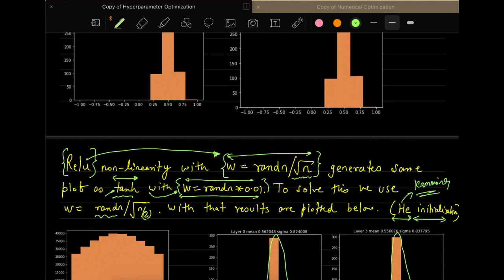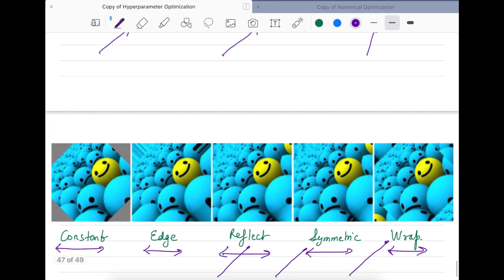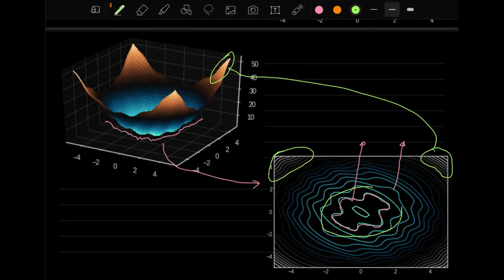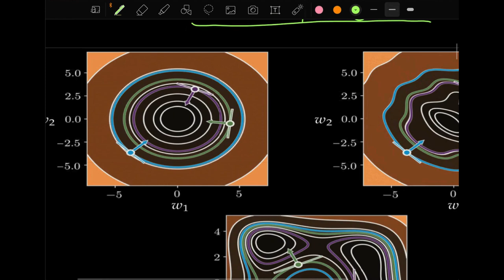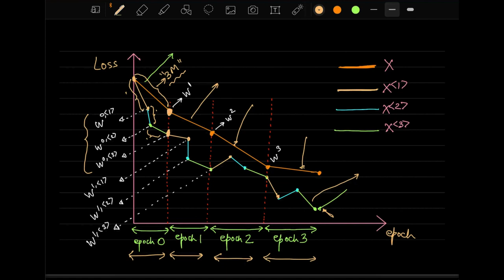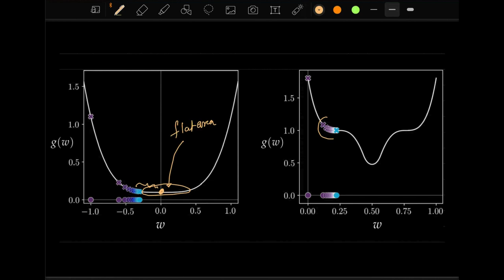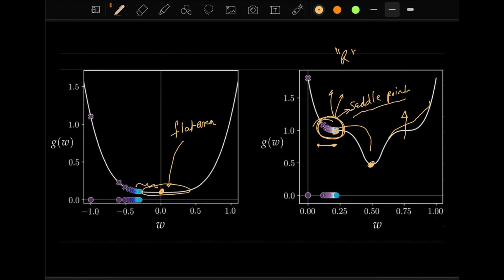Lecture 13: Weight Initialization (Xavier, Glorot, He) , Data Augmentation and Gradient Descent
(1) Weight Initialization (Xavier, Glorot, He)
(2) Data Augmentation
(3) Gradient Descent

Chapters
0:00 Recap of Xavier Initialization
3:37 Golrot and He Initialization
12:01 Data Augmentation
22:34 Gradient Descent
25:30 Contour Plots
40:03 Mini-Batch Gradient Descent